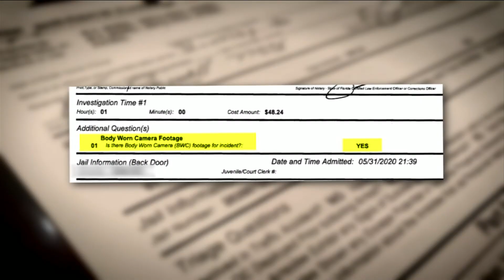JSO releases bodycam footage from Jacksonville protests in May